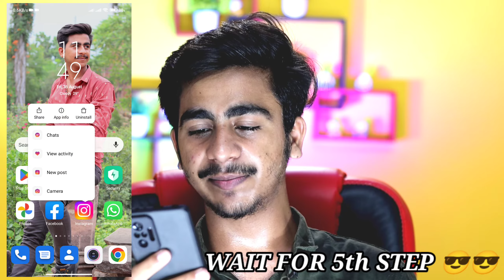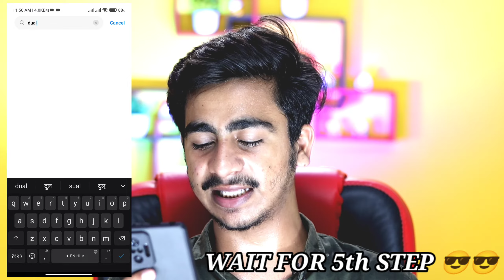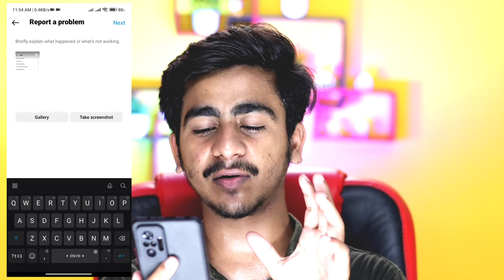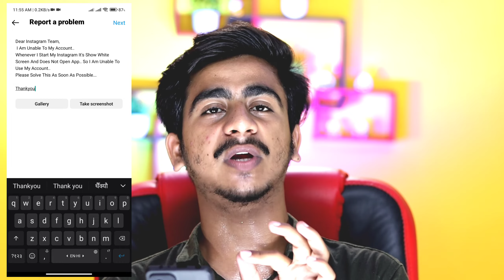How To Fix White Screen Problem In Instagram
Devesh Dwivedi
Youth Icon

MY DSLR CAMERA
50MM LENS
​​CAMERA TRIPOD
MY MICROPHONE
​​​​TRIPOD FOR MOBILE
MY LAPTOP
MY GAMING KEYBOARD AND MOUSE
MY PHONE
GREEN SCREEN
WALL SHELF
BACKGROUNG LIGHTS
FLOWER ON BACKGROUND

Hello friends in this video i am gonna tell you about How to fix white screen problem in Instagram

How to solve white screen problem in instagram
Instagram white screen problem solve
How to fix instagram white screen problem solve
Instagram white screen problem 2022
Instagram open nahi ho raha hai white screen 2022
Instagram par white screen aa rahi hai
Instagram me white screen problem
Instagram pe white screen
Instagram mein white screen problem

  Devesh
From - Prayagraj( India )
Youth Icon